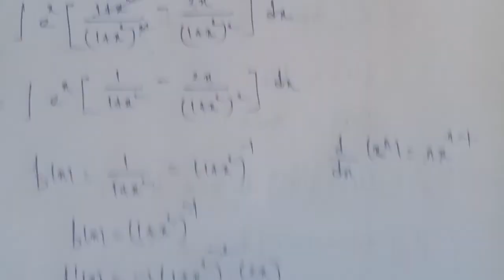Tn 11 maths | example 11.37 ( iii) |chapter 11 |state board | Integral calculus | gmrrao maths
Example 11.37 ( iii)